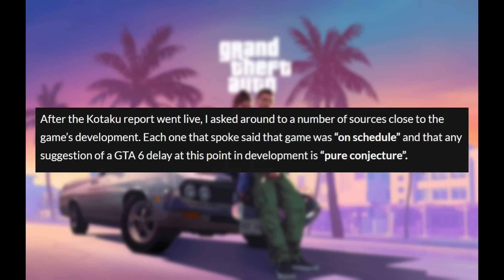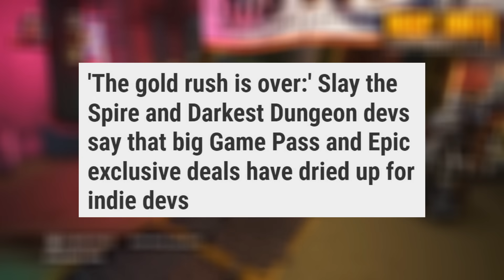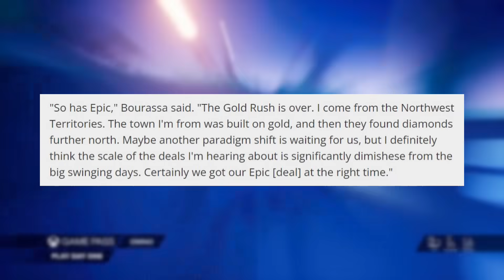New Xbox Game Pass Report Causes Concern | Big PS5 Exclusive Shocks Fans | News Dose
Timestamps

0:00 Intro / Dragon's Dogma 2 Update

3:09 GTA6 Delay

5:16 Xbox Game Pass Gold Rush is Over

8:54 Stellar Blade Early Impressions

11:25 Minecraft PS5 Update